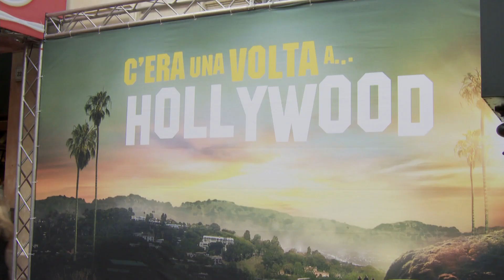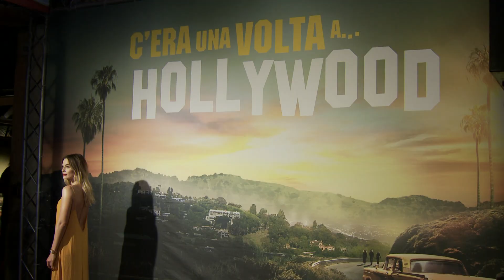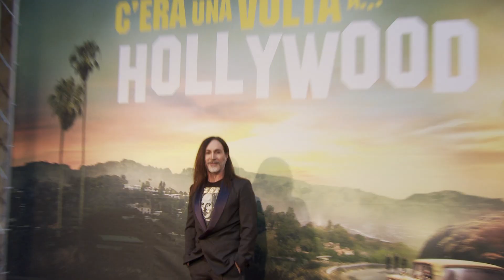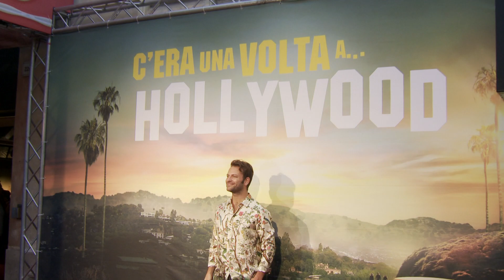Once Upon A Time In Hollywood Rome - PhotoCall Selects (official video)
Italy, Rome, Cinema Adriano, August 2 2019

The ninth film from the writer-director features a large ensemble cast and multiple storylines in a tribute to the final moments of Hollywood's golden age.

Once Upon a Time in Hollywood is an upcoming black comedy crime film written and directed by Quentin Tarantino and starring Leonardo DiCaprio, Brad Pitt and Margot Robbie. Set in Los Angeles, the film tells the story of television actor Rick Dalton and his stunt double Cliff Booth as they try to get involved in the film industry. First announced in July 2017, the film will be the first of Tarantino's not to be associated with Harvey Weinstein, after Tarantino cut ties with The Weinstein Company following sexual abuse allegations against Weinstein later that October. Sony Pictures won the distribution rights, having met several of Tarantino's demands including final cut privilege. Pitt, DiCaprio and Robbie, as well as several Tarantino regulars such as Tim Roth, Kurt Russell and Michael Madsen, joined the cast between January and June 2018. Principal photography lasted from that June through November around Los Angeles. It is the last film to feature Luke Perry, who died in March 2019. The film is an American and British venture, produced by Columbia Pictures, Heyday Films and Bona Film Group, and scheduled to be released in the United States on July 26, 2019.

Synopsis :
In Hollywood visits 1969 Los Angeles, where everything is changing, as TV star Rick Dalton (Leonardo DiCaprio) and his longtime stunt double Cliff Booth (Brad Pitt) make their way around an industry they hardly recognize anymore.

Written and Directed by Quentin Tarantino
Produced by Quentin Tarantino, David Heyman, Shannon McIntosh
Starring Leonardo DiCaprio, Brad Pitt, Margot Robbie
Production company : Columbia Pictures, Heyday Films, Bona Film Group
Distributed by Sony Pictures Releasing (United States), Sony Pictures Releasing France (France)
Release date : July 26, 2019 (United States), August 14 2019 (France)

(Source : Wikipedia)